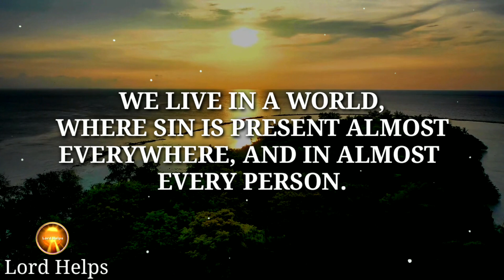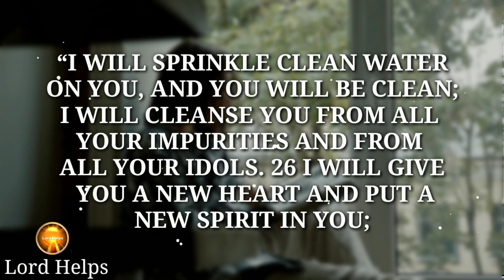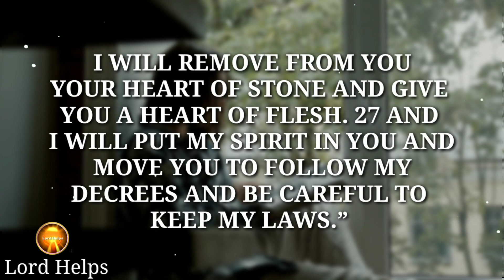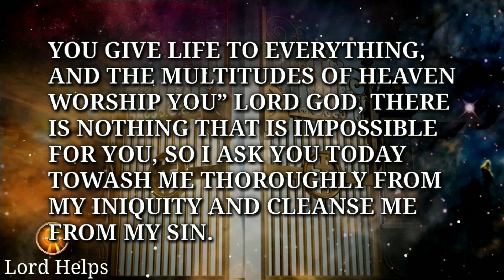"JUST STOP SCROLLING! Soon You Will Be Tempted To Commit a Sin" - GOD | Open Now👆 Lord Helps Ep ~281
Brief Introduction Of This Video 👇👇

"We Live In A World, Where Sin Is Present Almost Everywhere, And In Almost Every Person.
There Are So Many Things In This World That Always Tempt Us To Commit A Sin.
The Lord Our God Has Promised To Cleanse Us And To Prevent Us From Touching The Unclean Things.
When You Commit Your Life To The Lord, God Will Sanctify You And You Will Become Holy And Cleansed.
Ezekiel 36:25
“I Will Sprinkle Clean Water On You, And You Will Be Clean; I Will Cleanse You From All Your Impurities And From All Your Idols.

Pray This Cleansing Prayer Now With Me-
“Heavenly God, I Praise You Because `You Made The Heavens,
In Jesus Powerful Name I Pray
Amen!

1》 This video is made for Teaching/Motivational purposes.
2》This video has no negative impact on anyone. (Inspired by Joel Osteen)

Team,
Lord Helps